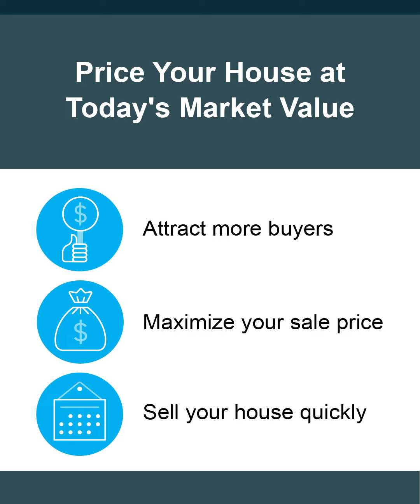Pricing Your House Right Is Critical in Staten Island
Andrew McDermott, GRI:: NYS Licensed Associate Broker, Hometime Estates, Staten Island, New York